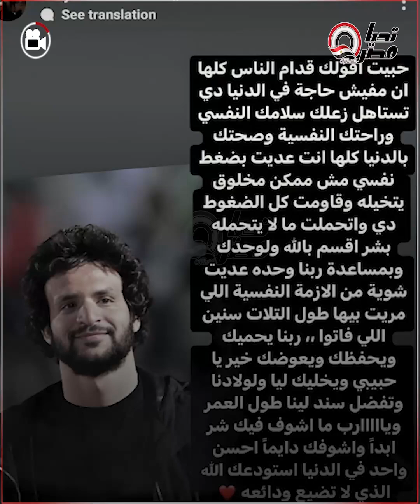الدنيا ماتستهلش زعلك.. رسالة مؤثرة من زوجة محمود علاء بعد رحيل أحمد رفعت.. عديت بضغط ماحدش يتحمله